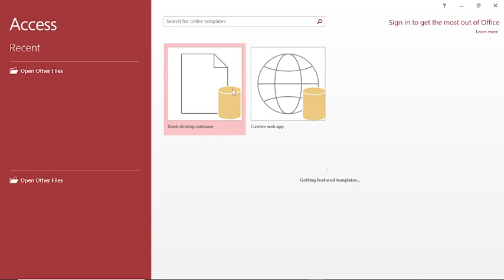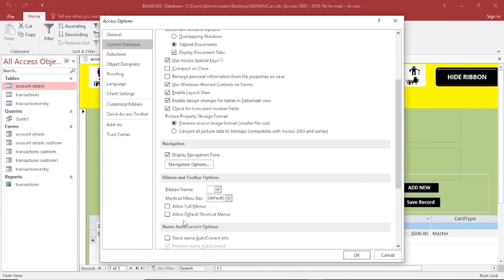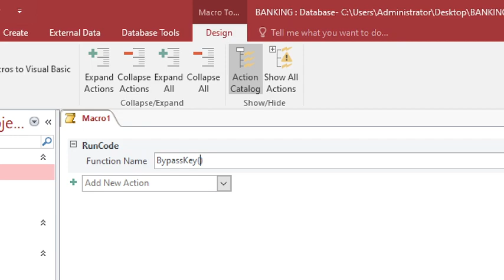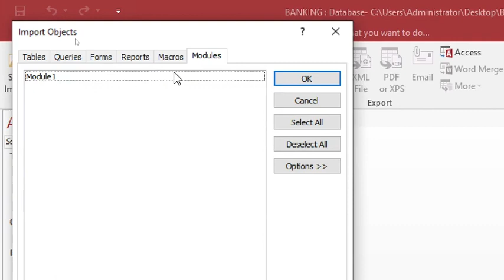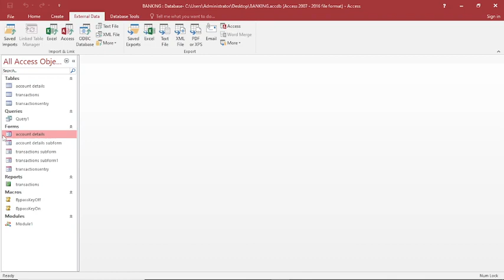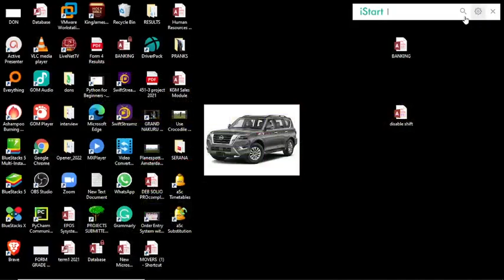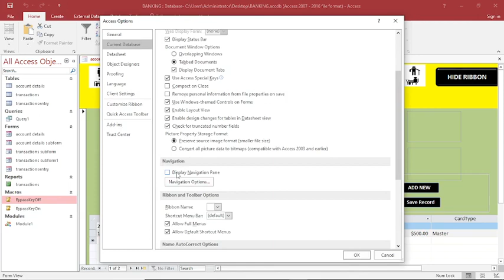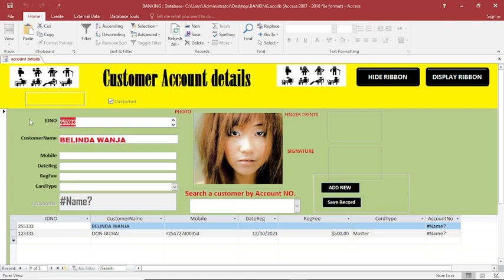Microsoft Access Project | Disable SHIFT KEY Avoid Hackers from skipping startup options SECURITY